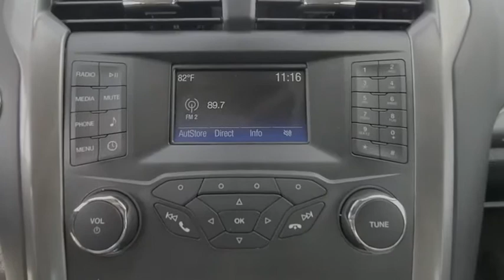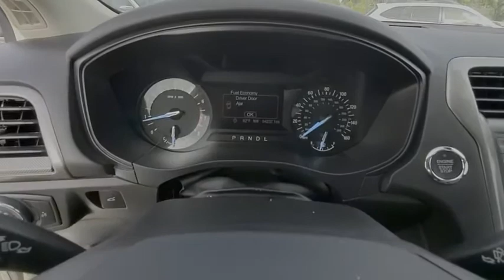2019 Ford Fusion Port Richey FL PP193865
2019 Ford Fusion S

11613 U.S. Highway 19 N

Recent Arrival! Priced below KBB Fair Purchase Price!Clean CARFAX.Odometer is 4641 miles below market average! 6-Speed Automatic.Gold 2019 Ford Fusion S FWD 6-Speed Automatic 2.5L iVCT21/31 City/Highway MPGAll Trades Accepted! Come experience the LO-key approach to car sales! Guaranteed Credit Approval!Awards:* JD Power Initial Quality Study (IQS)